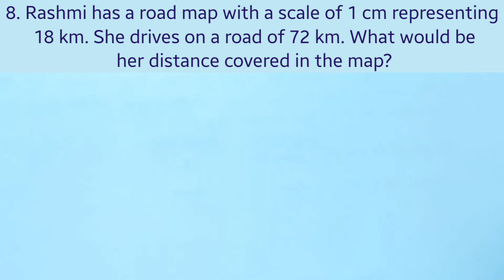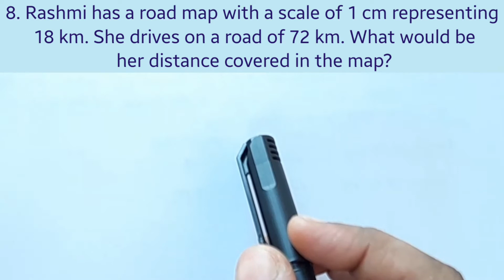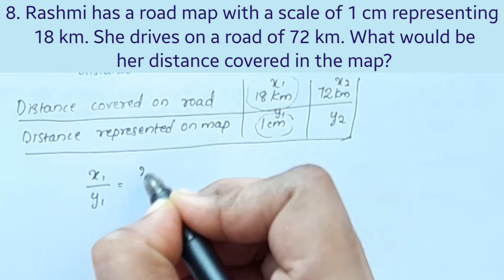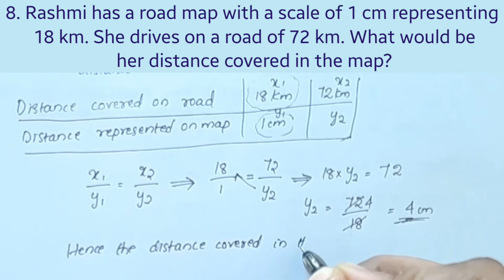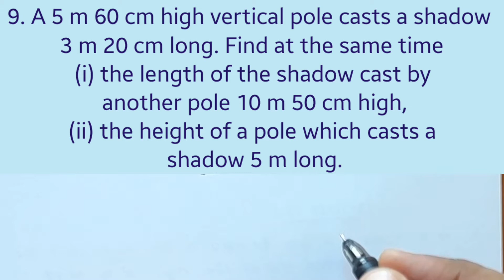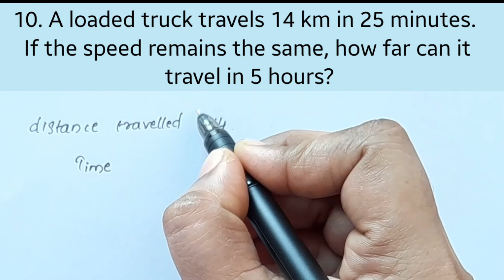Q.no. 8,9&10,Exercise 13.1 CBSE Class 8 Maths Chapter 13 In Malayalam/CBSE Classes By Grace Jose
directandinverseproportions class8
Topics
1) cbse maths class 8
2) cbse maths class 8 chapter 13
3)cbse classes by grace jose
4) ncert maths solutions
5) direct and inverse proportions class 8 maths
6) class8 chapter 13 maths
7)  class8 maths  chapter 13 exercise 13.1 Q.no 8,9&10